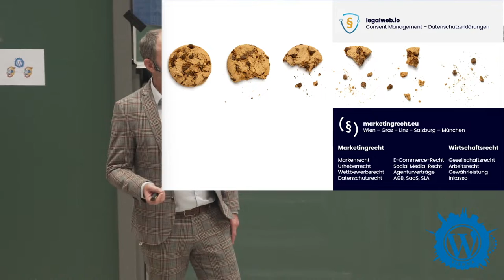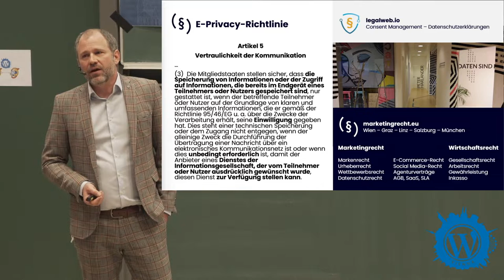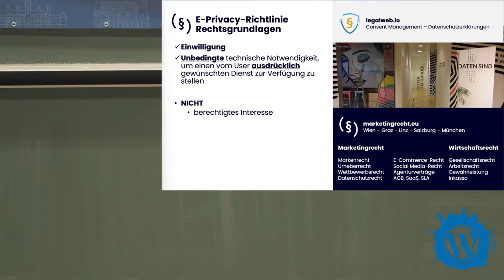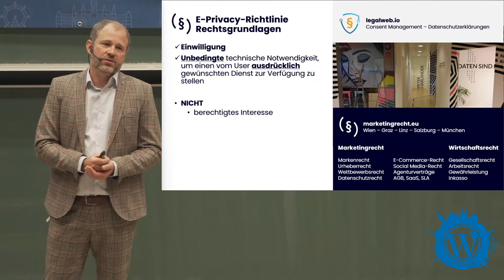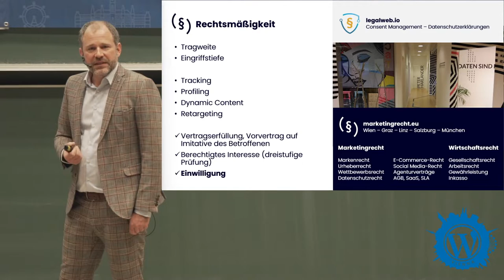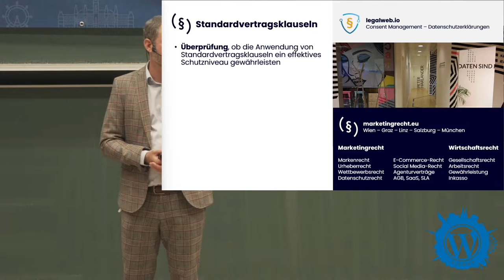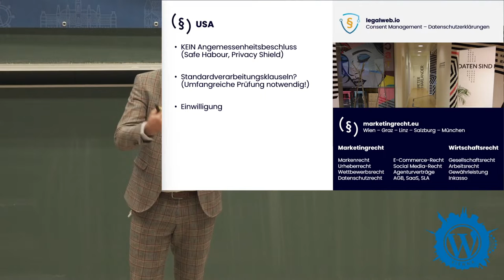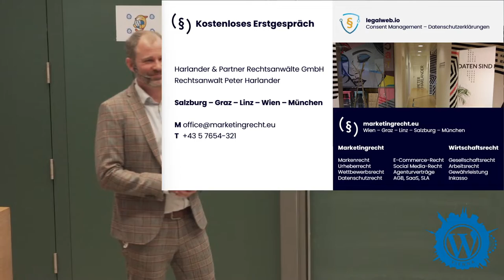Datenschutz 2022 für WordPress-website (DE)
Seit 2018 gibt es im Datenschutz nur noch eine Richtung. Mit jeder Entscheidung der Datenschutzbehörden und Gerichte wird deutlicher, dass fast nichts legal ist und vieles zu beachten ist.

Rechtsanwalt Peter Harlander erklärt, was Website-Betreiber im Jahr 2022 wissen müssen.